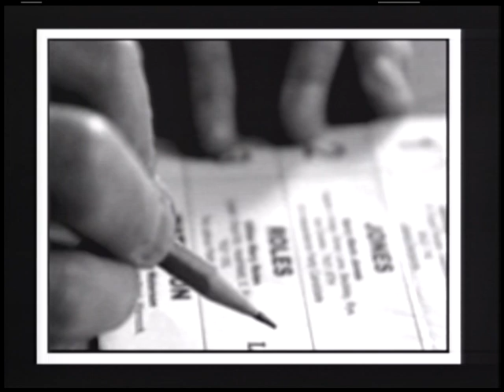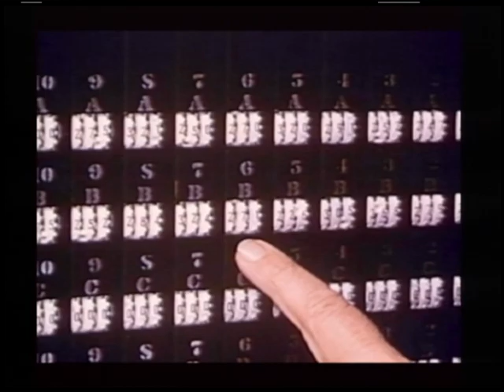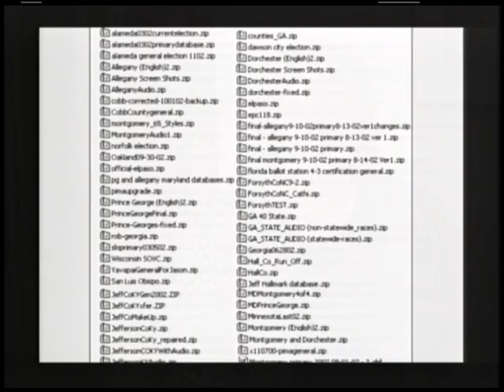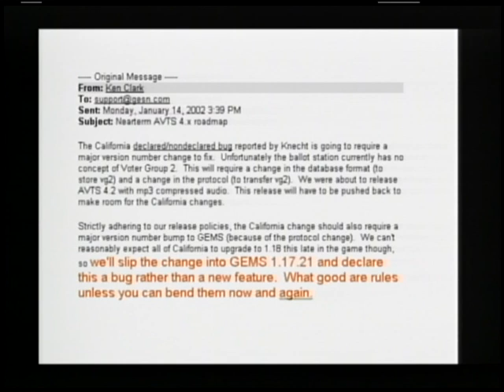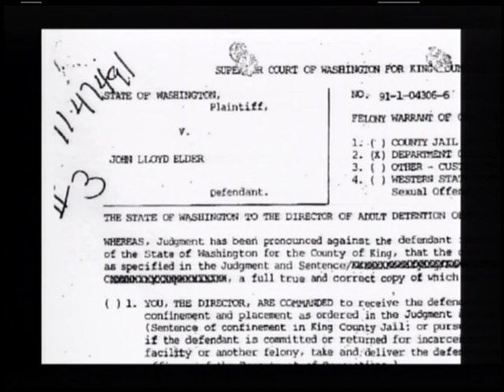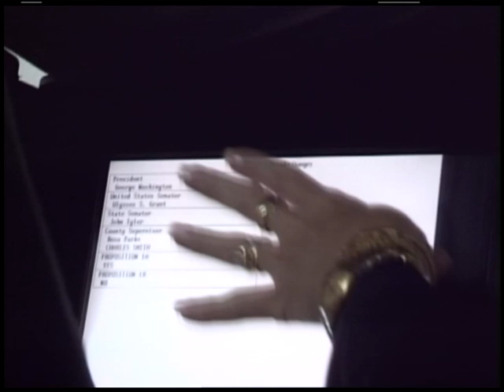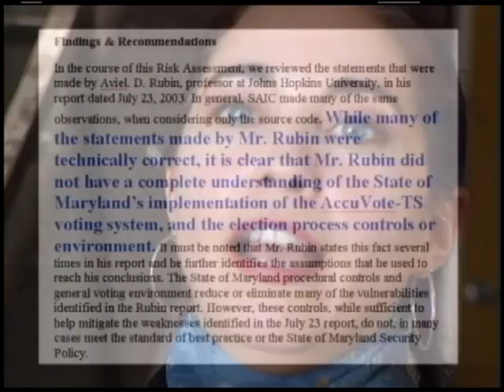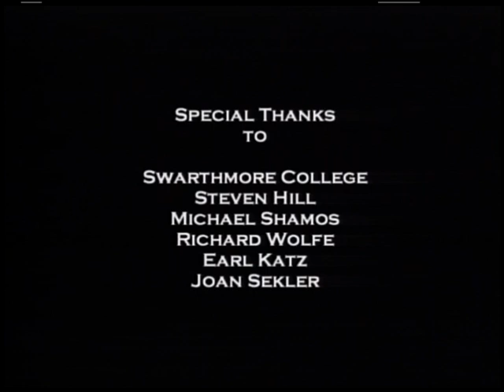Invisible Ballots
Insightful investigation into the pitfalls of electronic voting machines.